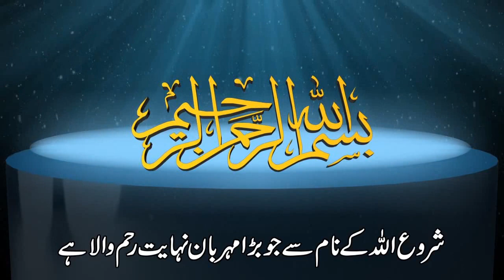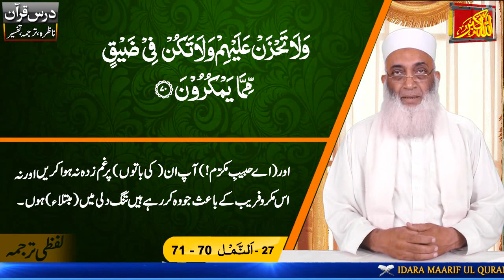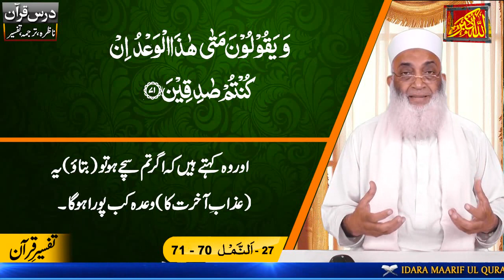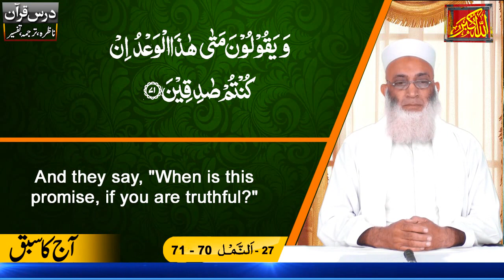Islamic Lecture In Urdu Nazra Dars No 998 (Surah Al-Naml Ayat 70-71) درس ناظرہ سورة النَّمل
Dars-e-Nazra  (Surah Al-Naml Ayat 70-71) درس ناظرہ سورة النَّمل